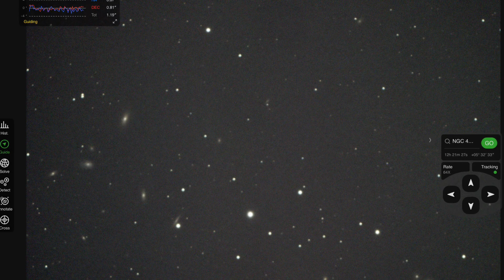Galaxies everywhere. 🔭🙂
This is a single exposure photo taken from my backyard tonight.  🔭🙂
The asiair plus controller allows the user view the area around your field of view and adjust if you like.

To locate this group of galaxies I started with my iPhone..
Using the app skyview I slowly looked for a concentration of red dots..
Some of the red dots were star clusters and a few were nebulas…
Eventually I decided on this group of galaxies and selected the ‘Go To’  command..

To locate a concentration of galaxies with a 4” telescope 🔭 from your backyard is just so exciting..
The asiair plus controller and skyview app are wonderful tools for beginners of Astrophotography..